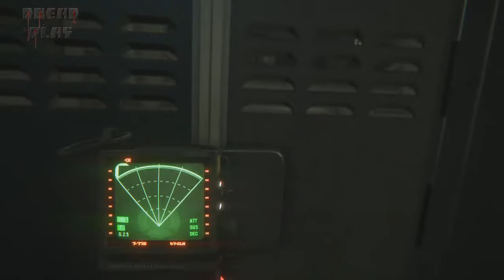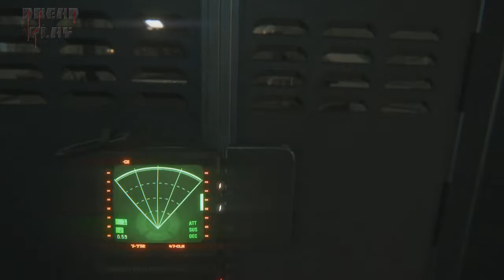Alien Isolation EP8: DOCTOR!!!!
WE MEET THE DOCTOR!. ok sadly not THE DOCTOR... no Wibbly Wobbly Timey Wimey stuff at all for us. Just Per Unadulterated. Perfection.